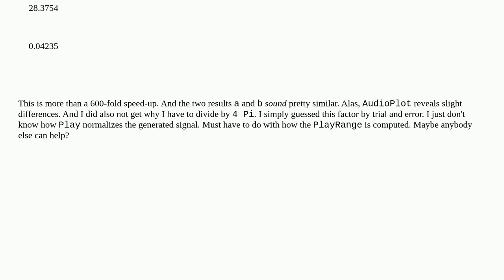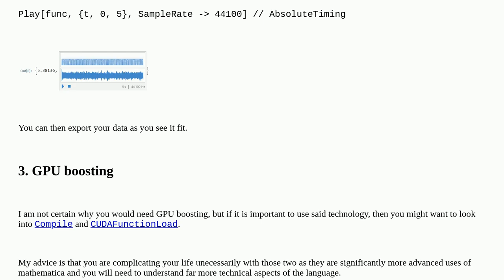Why does Mathematica take so long to produce this sound?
A special thanks goes out to the community

  sound performance-tuning